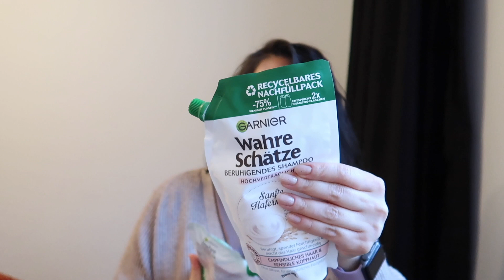Rossmann alışverişim 🛍 Şubat '22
Yeni Rossmann alışveriş videomu olabilen en kısa sürede çektim ve yayına açıyorum!! :) Bundan önceki DM alışverişim videosunu da izlemeniz için linkini bıraktım :)

Keyifli seyirler!!! :)

Bir önceki alışveriş videosunu da burdan izleyebilirsiniz :)

Benden istediğiniz videolar olursa yorumlarda yazabilirsiniz!! :)

Keyifli seyirler,
Sevgiler,
Tuğçe